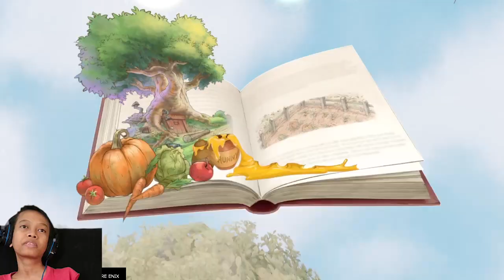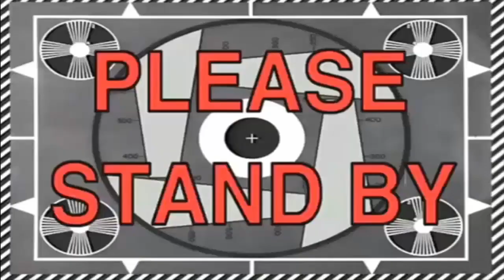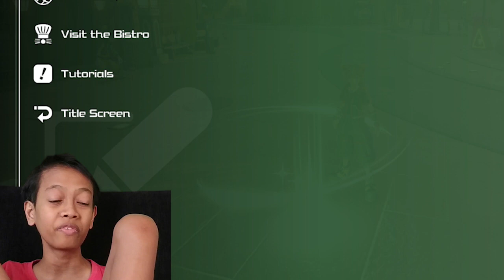Let's Get Gardening - Kingdom Hearts 3 PS4 Walkthrough #25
Next stop, 100 Acre Wood. Where Winnie The Pooh and his friends live... FYI this world has the shortest story I've ever seen (in this game of course 😂). So we only have to do one thing, help rabbit with his gardens

Kingdom Hearts 3 is an action role-playing game developed and published by Square Enix for the PlayStation 4 and Xbox One. It is the twelfth installment in the Kingdom Hearts series, a sequel to Kingdom Hearts II, and the final chapter in the Dark Seeker saga. Set after the events of Kingdom Hearts 3D: Dream Drop Distance, returning protagonist Sora is joined by Donald Duck, Goofy, King Mickey and Riku in their search for the seven Guardians of Light and the "Key to Return Hearts" as they attempt to thwart the restored Xehanort's plan to bring about a second Keyblade War. Their journey has them cross paths with characters and visit worlds based on different Disney and Pixar properties.

My kingdom hearts 3 100% walkthrough including all of the keyblades, minigames, classic kingdom games, and collectibles

If you want to see more episode of Kingdom Hearts 3, be sure to subscribe with bell notification on so you won't miss out any episode of Kingdom Hearts 3 and any other content :D